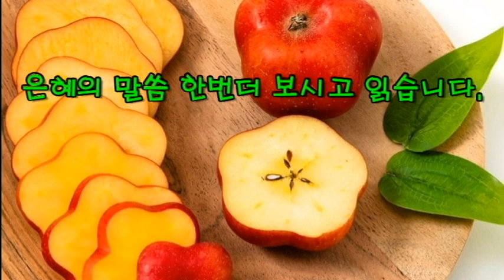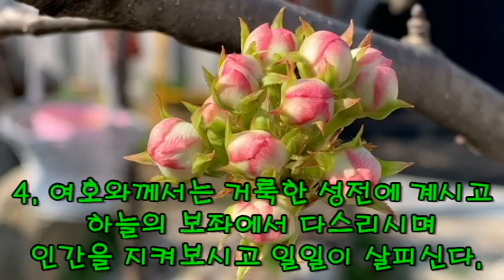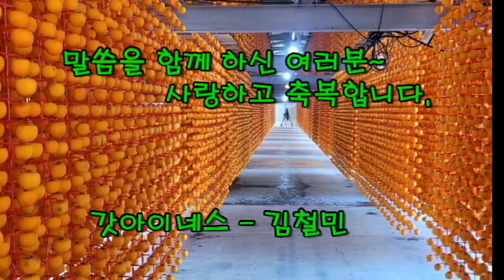현대인의 성경 시편 11편 김철민 낭독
시편 11편은 다윗의 시로 여호와께 대한 신뢰를 가득담아 부른 노래이다. 성도가 살다보면 주변이 죄악으로 가득하고 의인의 삶을 조롱할때가 종종 있다. 그러나 이러할 때 우리는 다윗처럼 하나님의 공의와 그 분의 통치를 신뢰하고 믿음으로 우리의 길을 걸어가야 할 것이다.

 배경 영상은 이웃집 정원에 피어나는 꽃들을 담고 있다.

늘 갓아이네스 - 김철민 채널을 방문하심속에 찬양과 말씀을 함께 하시는 모든님들과 각 가정에 하나님의 놀라우신 축복이 가득하시길 기도합니다.
샬롬~